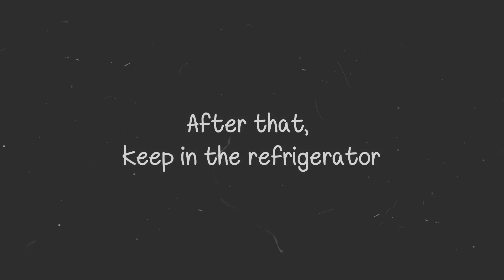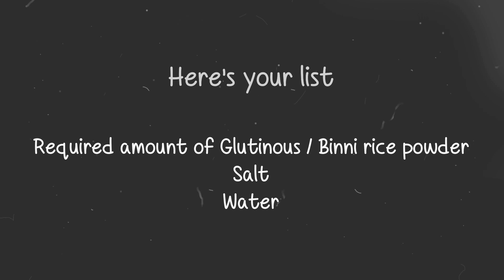2 ingredients BREAKFAST + TIFFIN Idea for busy parents | PART 2/10 | Quick + Simple❤️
This is a quick and simple breakfast and tiffin choice for those busy parents with just 2 ingredients.